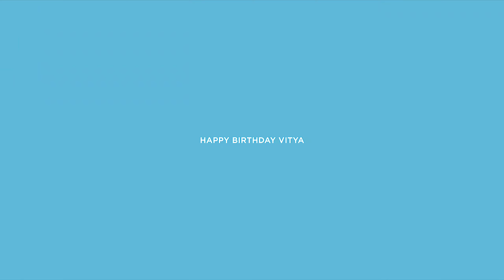My name is Vanitas (HBD @just_shard )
привет Витя!!!Я просто не мог ничего не сделать тебе на 20-летие,поэтому держи эдит с Ванейтасом.Надеюсь он тебе понравится.
*улыбнись пеже*
желаю тебе всего наилучшего и всего чего бы ты сам хотел больше всего.Ты для меня очень хороший товарищ,я правда рад что могу беседовать с тобой на разные темы,подискутировать и посмеяться 🤡
Ты очень хороший и умный, херни не скажешь 😼, да и руки у тебя из золота походу. короче цены тебе нет.
Повезло мне с тобой в одно время родиться.
Вообще хотелось бы сказать много чего,но мне лень,у меня перегруз системы *тут должен быть текст объемом в "Война и Мир" как я тобой восхищаюсь*
ещё раз с праздником!!! Надеюсь ты читаешь мои поздравления 🤲

birthday boy 🍰-@just_shard

edited by darkness